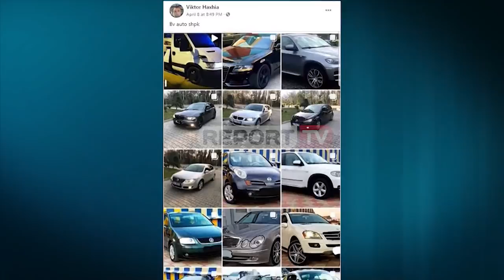Durrës/ Dy vëllezërit u qëlluan nga një 'Toyota', njëri u deportua nga Franca për trafik droge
DURRËS- Prishja e pazareve të drogës është pista kryesore ky po hetohet për ekzekutimin me 56 plumba të dy vëllezërve, Viktor dhe Besimir (i njohur si Miri) Haxhia një ditë më parë. 24 orë pas atentatit mafioz, policia dhe prokuroria ende s'kanë një autor të dyshuar të këtij krimi në të cilin u ekzekutuan dy vëllezërit, teksa Report Tv ka zbardhur detaje të reja lidhur me këtë ngjarje të rëndë që tronditi opinionin publik ku vendi është në gjendje të fatkeqësisë natyrore për shkak të COVID-19. Gazetari Arsen Rusta bën me dije se në vitin 2018, një nga vëllezërit,  Besmir Haxhiaj është deportuar nga Franca në vitin 2018 ku ka qenë person i dyshuar për përfshirje në narkotrafike, dhe pikërisht prishja e pazareve të drogës është pista kryesore ku po hetohet.

Nga analizim i kamerave të sigurisë, është dalluar një automjet Toyota ngjyrë gri, që dyshohet t'i përkiste autorëve. Mjeti është larguar në drejtim të Fushë- Krujës, teksa ndryshe nga sa është parë në atentatet e tjera, nuk është gjendur një makinë e djegur pak metra larg vendit të ngjarjes, tregues i rëndësishëm ky se e gjithë ngjarja ka qenë e mirëmenduar. Nga ekzaminimi vendngjarjes janë gjetur 56 gëzhoja të sekuestruara ndërsa autorët e përfshirë në krim janë tre persona, dy ekzekutorët që kanë përdorur armët automatik kallashnikov dhe një i tretë që ka shërbyer si shofer. Rezulton se hapja e zjarrit është bërë nga pozicion i ndaluar, e për pasojë ky detaj shton dyshimet se autorët dhe viktimat njiheshin me njëri tjetrin. Makina e viktimave nuk ka devijuar nga trajektorja e lëvizjes gjë që vërteton se ka qenë e ndaluar në momentin kur është hapur zjarr. Ndërkohë nga breshëria e kallashnikovit, nuk kanë shpëtuar edhe 2 automjete të parkuara aty pranë, një 'Range Rover' dhe 'C Class' të cilët kanë marrë plumba në xhamin e përparmë, por fatmirësisht nuk ka pasur persona të tjerë aty pranë, që mund të çonte në një bilanc më tragjik të viktimave.